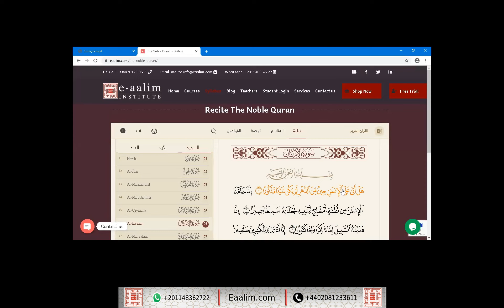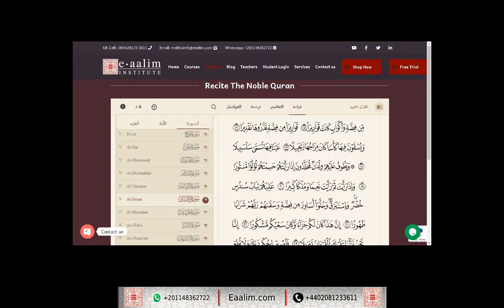Learn Quran online"al-Insane ayat 1 to 20"Zunayra